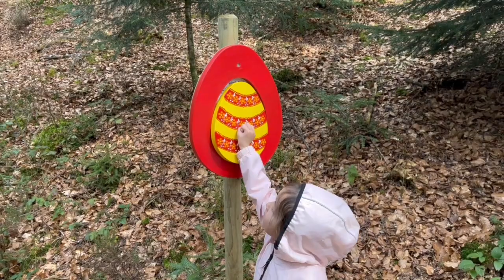this is how we spent EASTER Monday in Switzerland.- Osterweg in Zell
This year (2023) we spent Easter Monday walking ‘Osterweg‘ in Zell, Switzerland.
2km long with many fun attractions for kids!